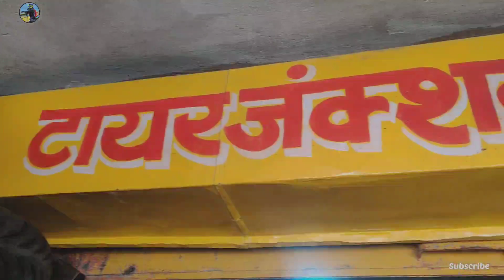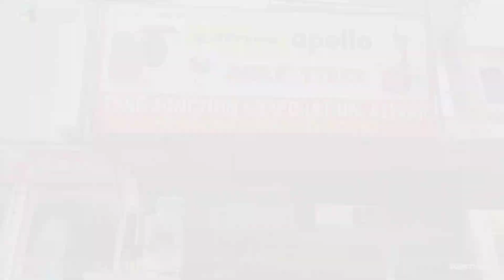Best Front Tyre For Pulsar Ns200 💯 | 110/70/17 | Bike Adicter